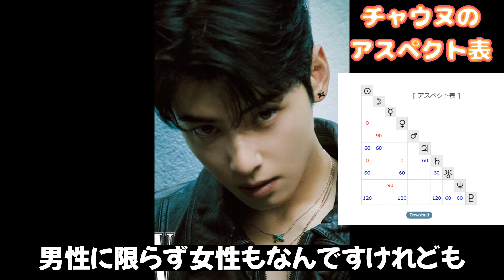【チャウヌ】の年上女性ファンに嬉しいお知らせ。好きな女性のタイプの外見・内面などを西洋占星術で詳しく分析【ASTRO・アストロ】俳優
👉チャウヌとASTROの動画

👉占い師の宮岡オリビア雅の占いのサイトはこちら